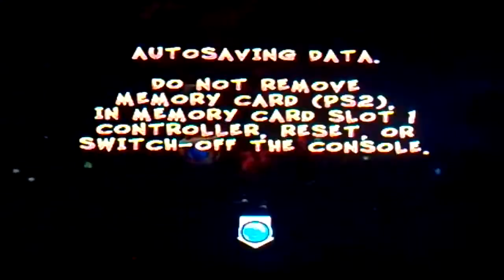Let's play Crash Twinsanity part 1 Happy birthday LegendaryNoble72